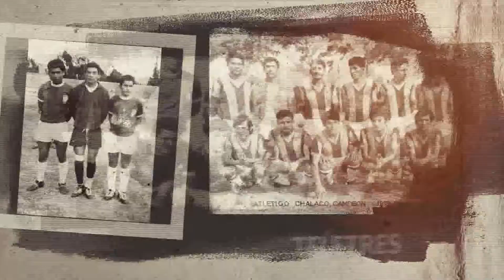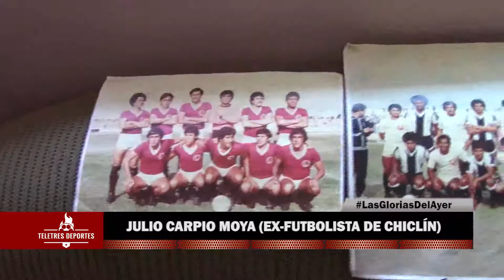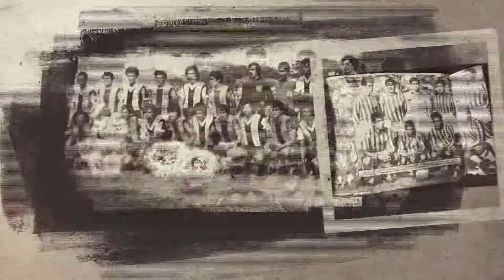JULIO CARPIO MOYA (EX-FUTBOLISTA DE CHICLÍN)